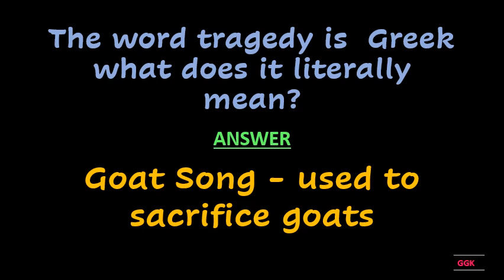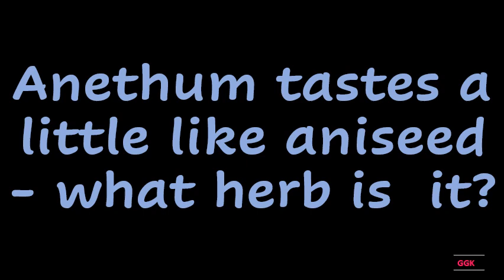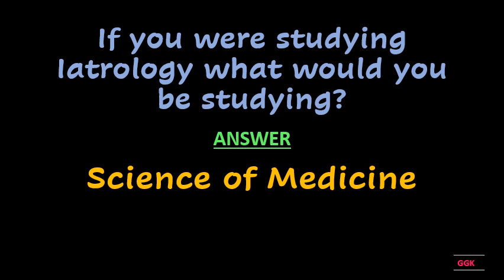From what modern country does damask come from ??